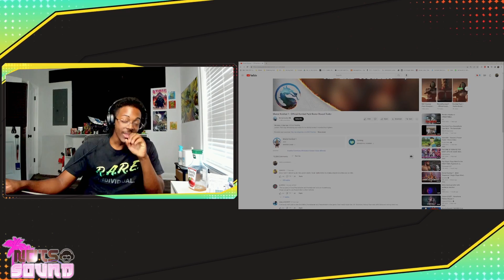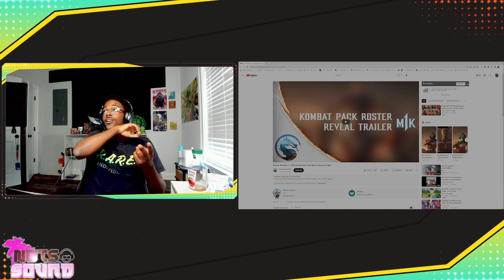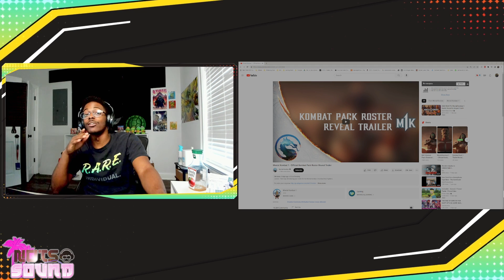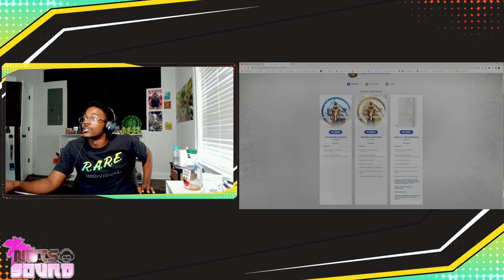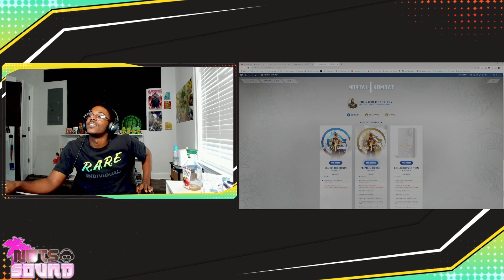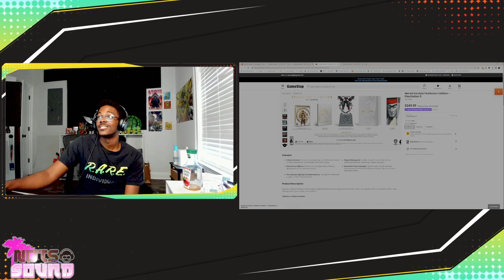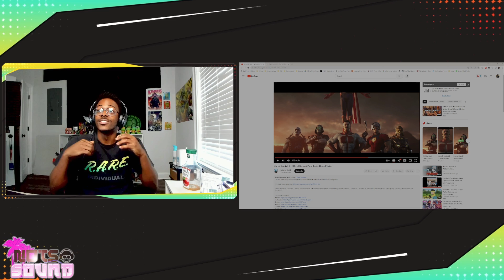[Mortal Kombat] The DLC of the Century!!! | Kombat Pack 1 Reaction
Twitter is one of the best ways to keep up with my thoughts and ideas within the FGC!

The ever-so-professional world of "tryna make it" Drop a follow!

LIVE OR DIE!? YOU DECIDE.